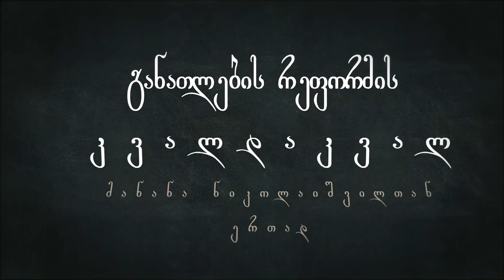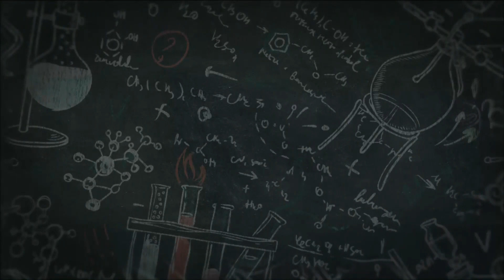სასკოლო განათლება და ახალი ხედვა.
წაყმვანი: მანანა ნიკოლაიშვილი
სტუმარი: ელზა ბადაშვილი